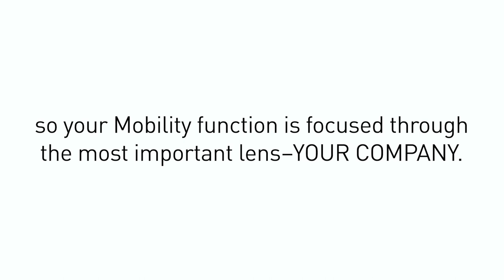Graebel Mobility Strategy Services Overview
Listen to how Graebel helps companies imagine and implement tailored mobility strategies that are guided by industry experts, shaped by key internal voices and valued for their direct connection to business goals.